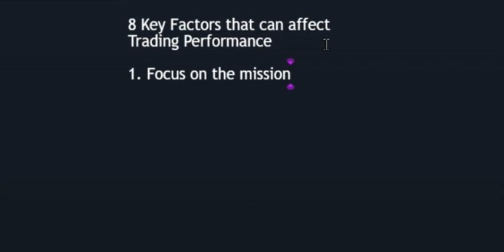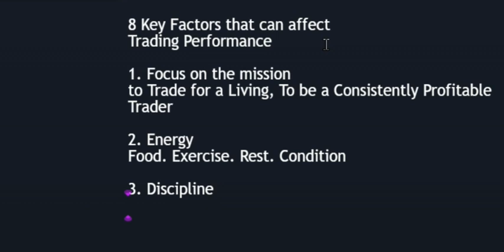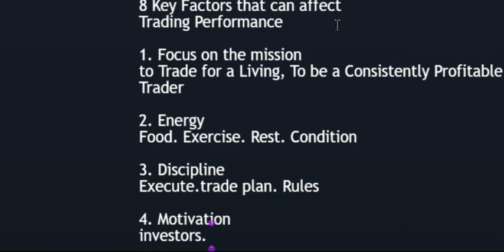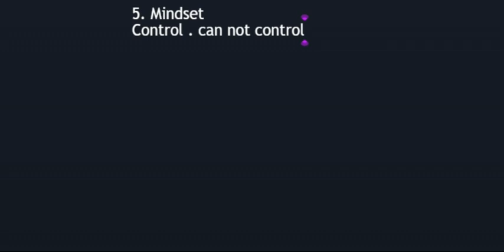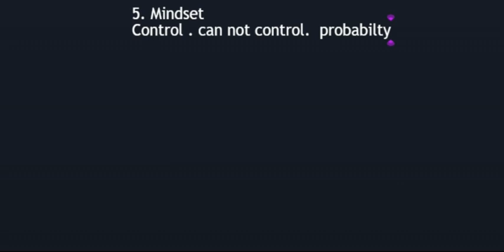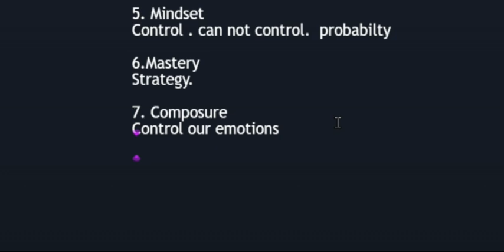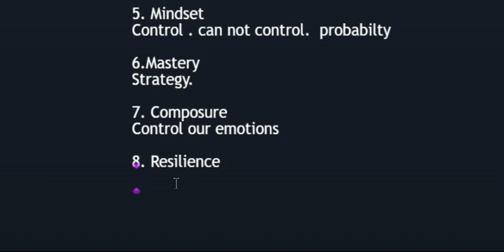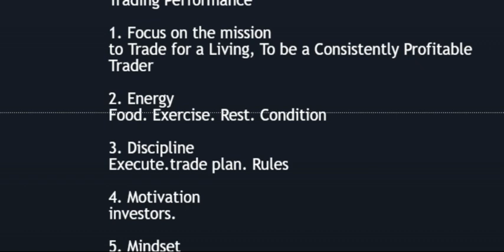Mastering the 8 Key Performance Factors for Explosive Trading Success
FINVIZ  for Stocks News,  Screener to choose which stocks to buy. Market Maps

SIMPLY WALL ST       All users who sign up using your referral link will receive a 14-day free trial of our Premium Plan so they can experience the platform's functionality for an extended period.

Hi US Stock market traders! Today's  stock tips, stock review and technical analysis video is out! We take a quick look at a handful of the trending or most active stocks along with chart requests, to help you better navigate and trade the US Stock Market !

     Trading is like a high performance sport. We win some we lose some and with the goal in mind to be Champions. Money follows. Money is our score card. To be the C.H.A.M.P.  It will take Consistency, Hard work, right Attitude, Management of money, time and energy and Patience to see it thru.
     This channel, focus on finding stocks thru Technical Analysis, Risk Management and Trading Psychology. Each week we do our Charting session, About the stocks basic fundamentals, Reaction and Reviews and Educational Trading videos. C.A.R.E.
     I am a passionate student and educator of the stock market trading. I believe trading is a skill everyone should master.
I am not an expert nor  Financial advisor or licensed professional. Nothing I say or produce on YouTube, or anywhere else, should be considered as advice. I am not responsible for any financial losses or gains. Invest and trade at your own risk. May the Profits be w/ you all !!!

Risk can be a source of Opportunity as well as the source of Loss for the investor and trader. The exposure to certain events, situations and circustances can affect the purchase and sale of the stock and may result in either an actual Profit or an actual Loss. Risk Management is strongly adviced.

The information provided in this recording is for your general information and use, and isn't intended to address your particular requirement. In particular, the information doesn't constitute any form of advice or recommendation and isn't intended to be relied upon by users in making, or refraining from making, any investment decisions. Past performance isn't necessarily a guide to future performance.

No warranties or guarantees are made in respect of the content of this recording. By watching the recording, you confirm that you hold all relevant powers and licenses under the rules and regulation applicable at the place of your operations and/or domicile to obtain and use the information conveyed in this recording. None of the information shown in this recording is meant to be taken as investment, financial, legal, tax or any other type of advice. You are advised to conduct your own independent research before making a decision.

Attribution:
Video Editor:
Creator: Al J. Pelayo